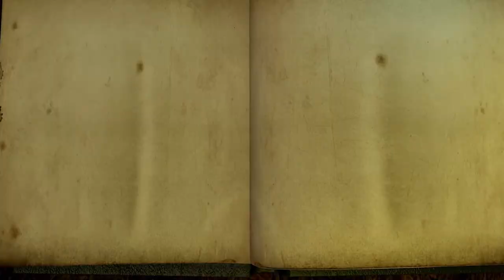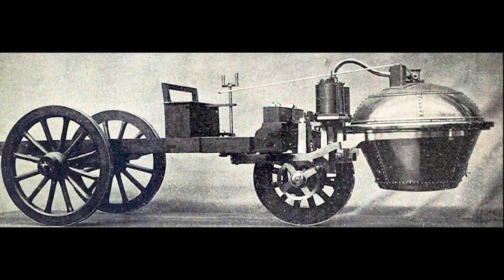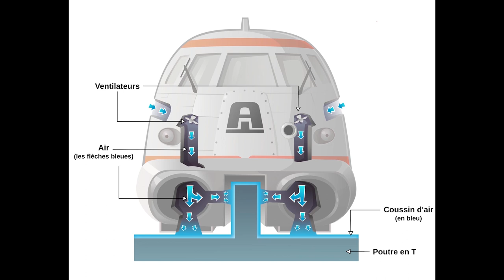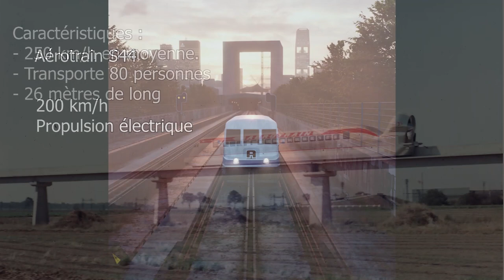Ces inventions françaises révolutionnaires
L'innovation est un facteur important dans le développement économique d'un pays. Une invention qui trouve une application économique, c'est aussi un changement radical du mode de vie des hommes : le téléphone, la voiture, l'internet, l'électricité, la machine à vapeur, etc...

Au travers cette vidéo, il est question de découvrir des inventions françaises qui auraient pu changer le quotidien des français et celui de l'humanité.